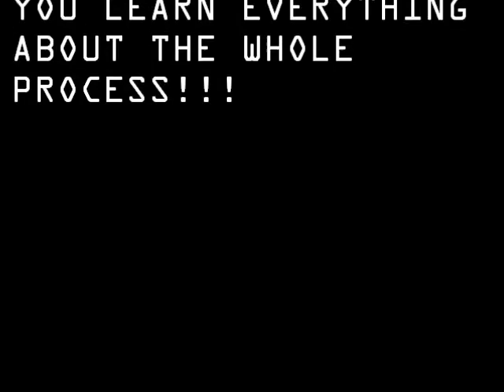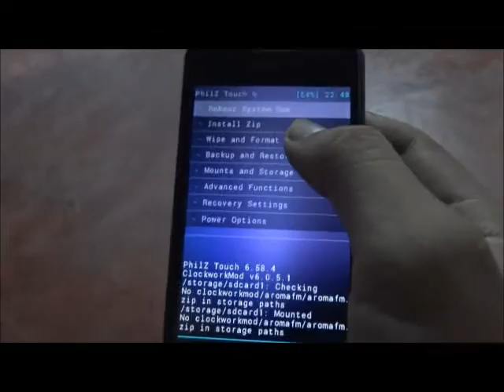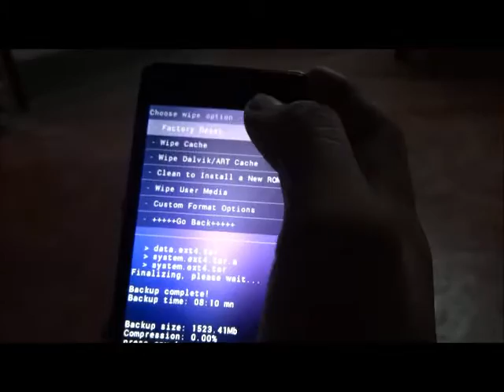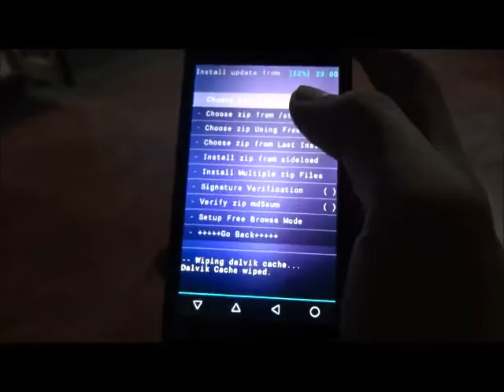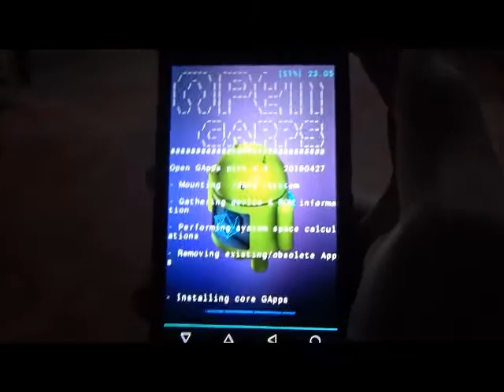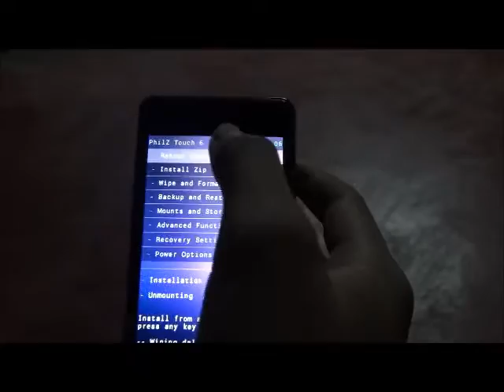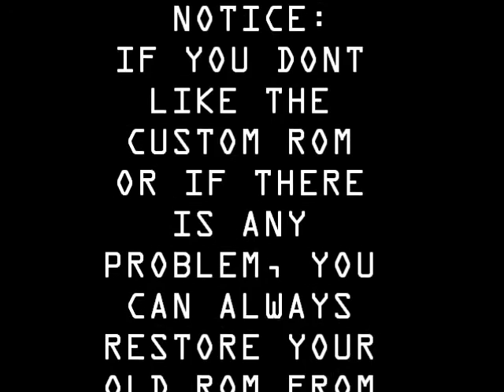How to install a custom rom in Sony Xperia E1 Dual (d2105) (SOLVES RESTARTING PROBLEM)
This is a video on how to install a custom rom in Sony Xperia E1 Dual (d2105).

NOTE:
This procedure changes your whole sony software and it helps in installing software that is not official.
So please do this at your own risk.

***Please note this rom is not yet stable***
Instead you can also try installing this stable rom using the same method.

select arm and 4.4 then choose your variant of google apps and click on download.